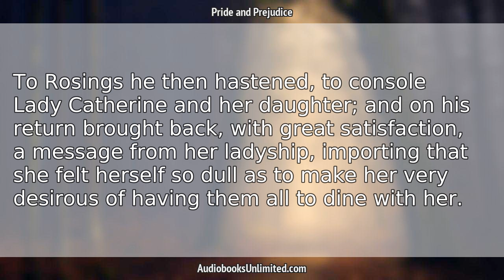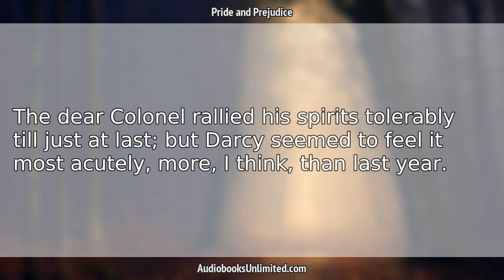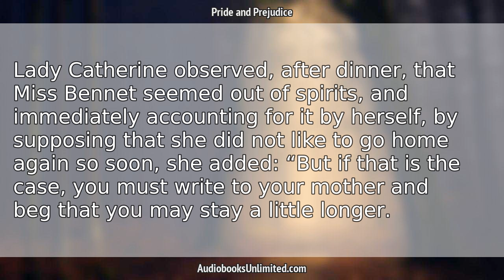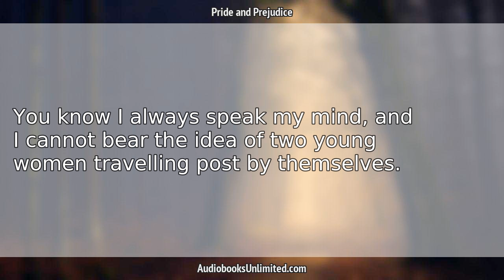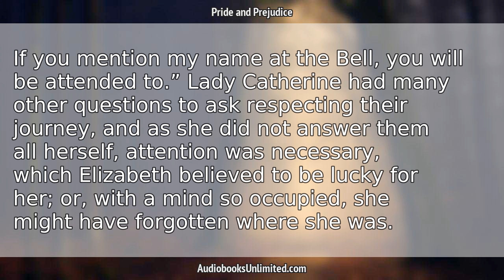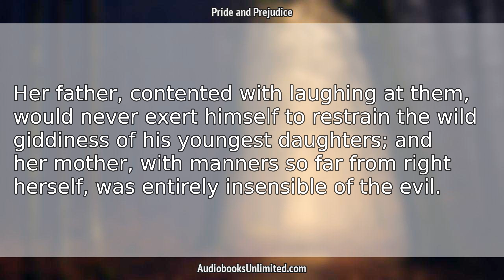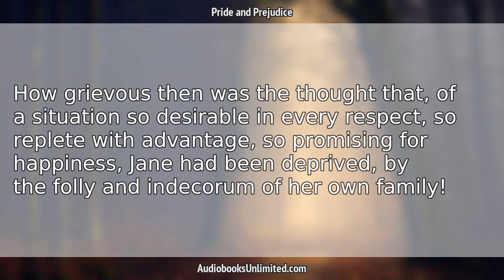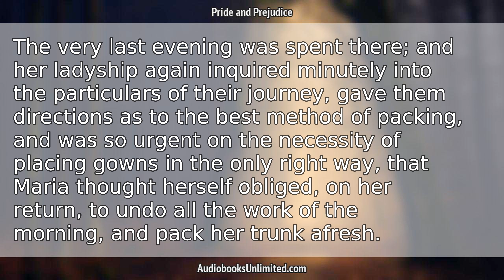Pride and Prejudice Audiobook Chapter 37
Pride and Prejudice Audiobook Chapter 37 with subtitles in English by Jane Austen. Free full length audiobook with text.